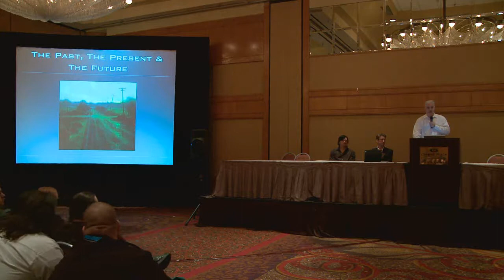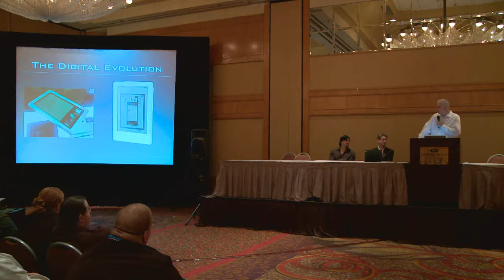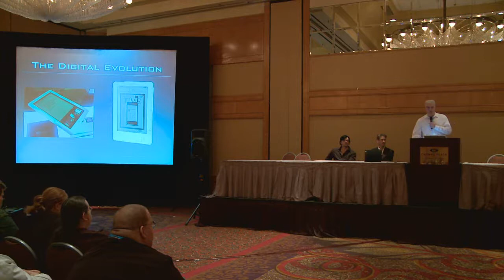The White Wolf Presentation - Part 4.2 - Ryan Dancey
Chief Marketing Officer of CCP, Ryan touches on electronic publishing, new support technology in 2010 for the Camarilla and reveals a little about his personal history as well